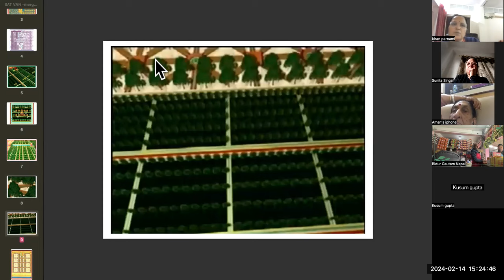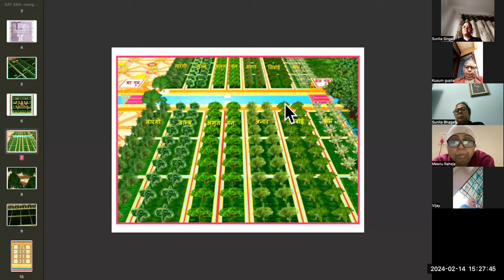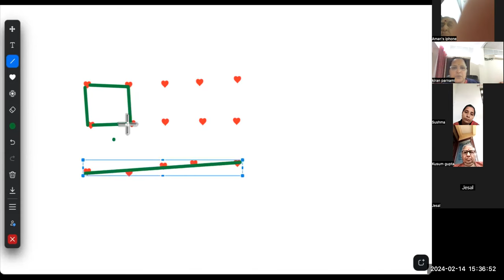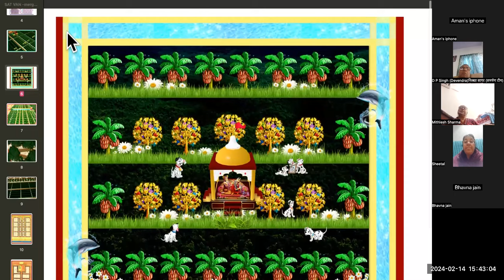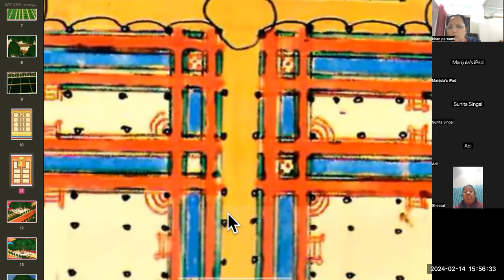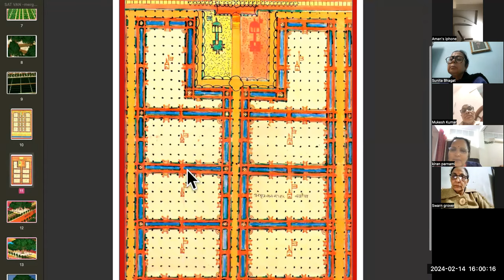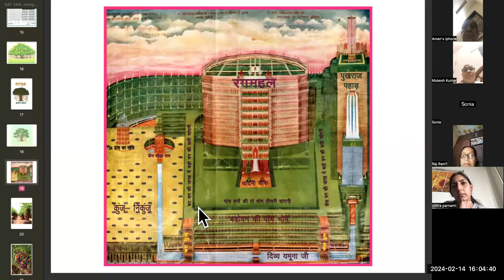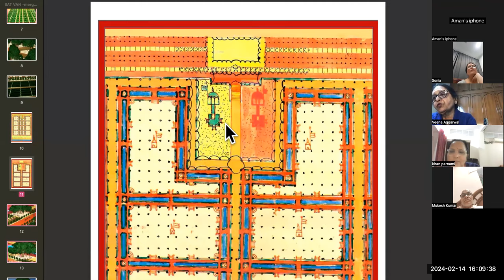श्री सात वन की नूरी शोभा CHARCHNI BATCH 2023-24 DAY 38